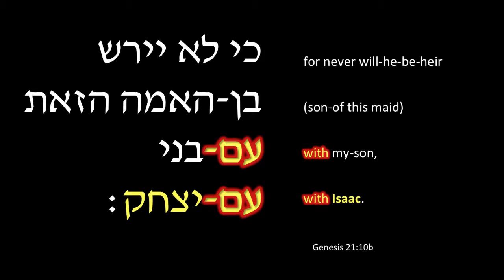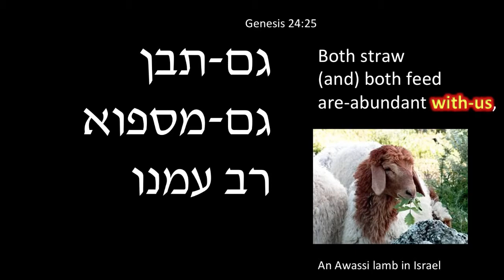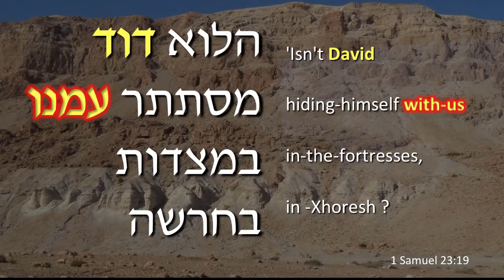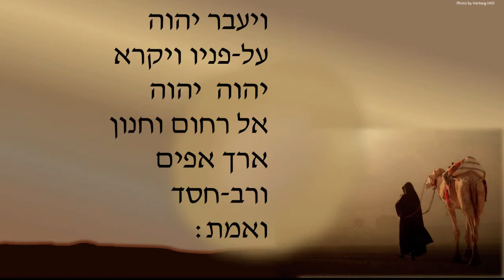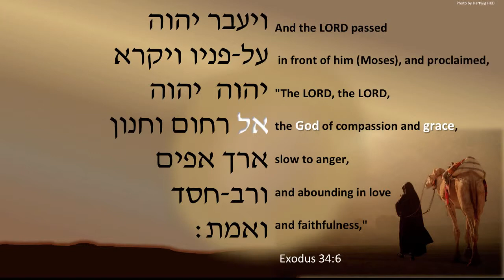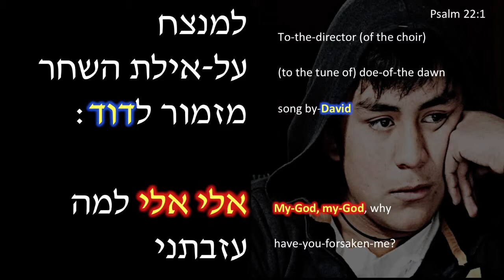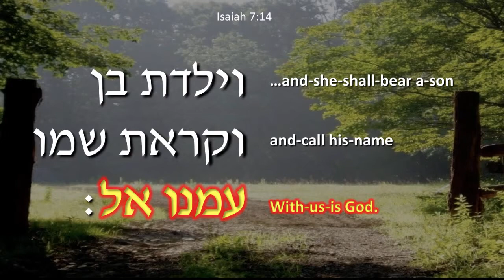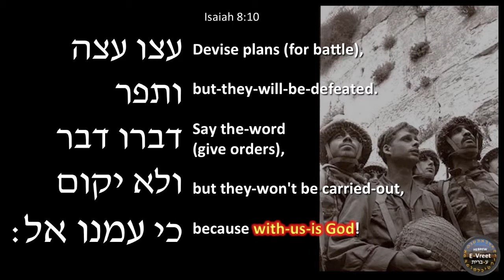EMANUEL - with music - Hebrew Root Morph UDEMY course